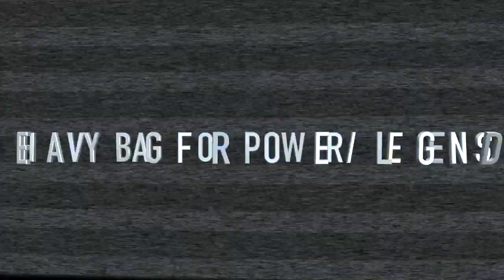The Levels of Championship Boxing Training | Canelo Boxing Segment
Today's fighters like Ryan Garcia must lean on the history of boxing to reach their full potential. See how coach Eric Bradley Breaks down the levels of boxing here. Anchoring this segment with none other than Saul Canelo Alvarez.